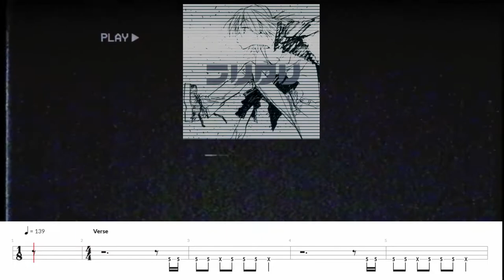Ride on shooting star - The Pillows Bass Cover (with tabs)